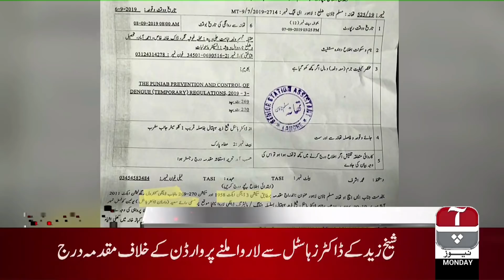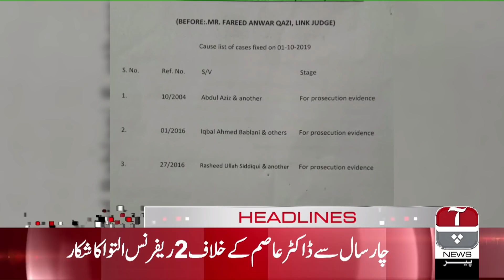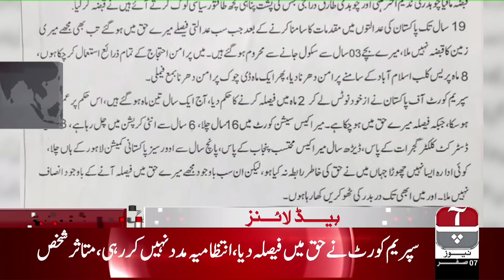Aap News Headlines | 1:00 PM | 07 October 2019